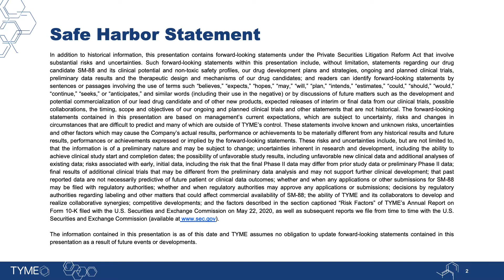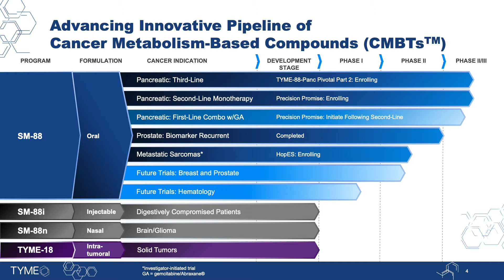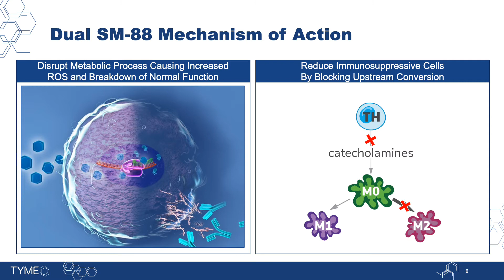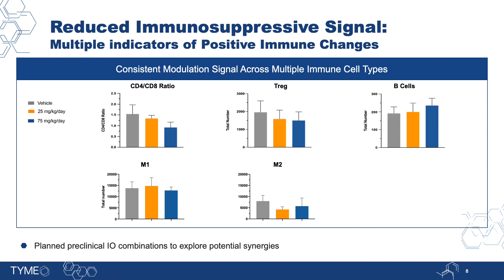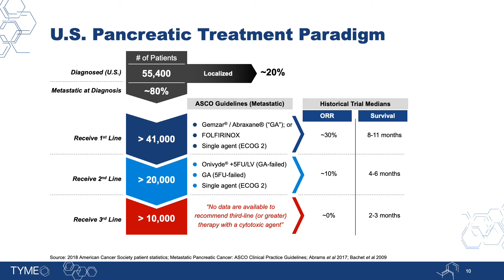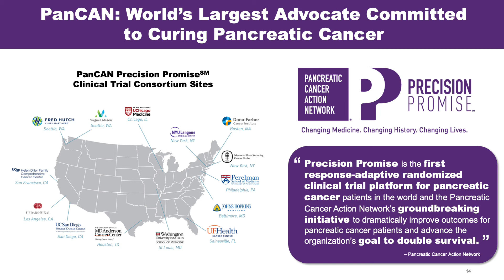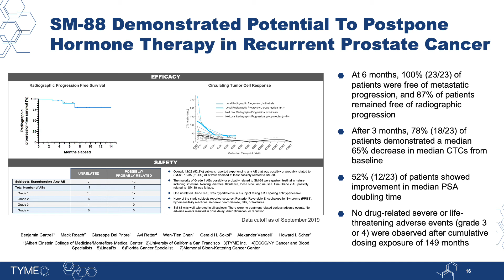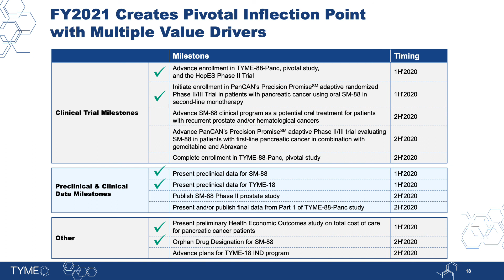TYME Technologies Inc at ChinaBio Partnering Forum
TYME presented at the 2020 Cross-Border Healthcare Webinar Series.The Company will present its corporate overview with a focus on:

• Growth opportunities driven by advances in the science of cancer metabolism

• Recently launched pivotal and late-stage trials in pancreatic cancer and a Phase II trial in high-risk sarcoma

• Plans for expanding clinical programs for its lead candidate SM-88 (racemetyrosine) in prostate, breast and hematological cancers
Potential for development and commercialization of SM-88 and TYME-18 in Asia

Event: 2020 Virtual CHINABIO Partnering Forum
Topic: Evolving Science & Development of Cancer Metabolism-Based Therapies